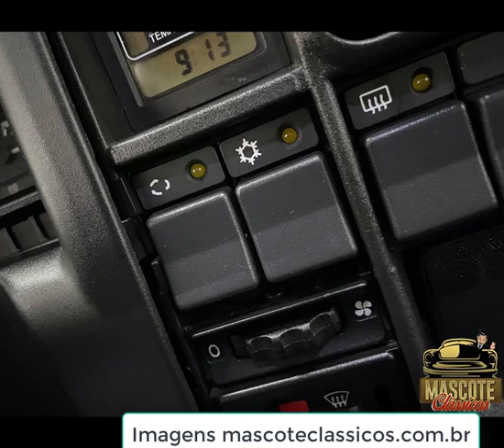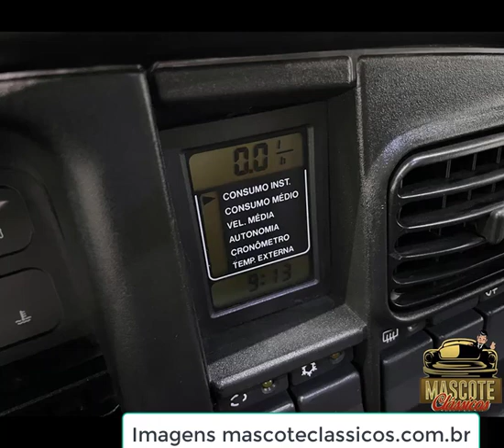Carro Suprema a perua Omega e a transição dos motores 2.0 para 2.2